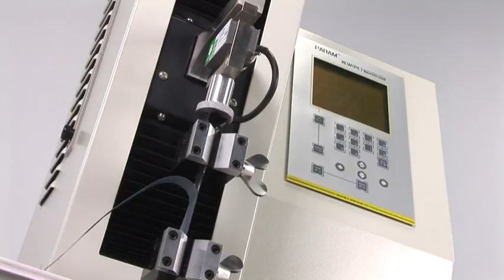ASTM D3330 90 Degree Peel Test - Labthink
90 Degree Peel Test is professional designed for tensile strength, elongation test, peeling test and other physical properties test for flexible materials with high accuracy (0.5%) and extra-long stroke. This instrument is equipped with more than 100 grips for tests of more than 1000 materials. And customization is also available for special material tests.